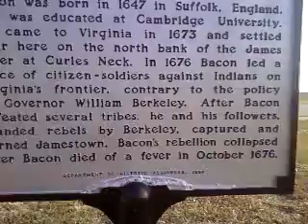Nathaniel Bacon's Rebellion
Bacon's Rebellion was an uprising in 1676 in the Virginia Colony in North America, led by a 29-year-old planter, Nathaniel Bacon.

About a thousand Virginians rose (including former indentured servants, poor whites and poor blacks) because they resented Virginia Governor William Berkeley's friendly policies towards the Native Americans. When Berkeley refused to retaliate for a series of Indian attacks on frontier settlements, others took matters into their own hands, attacking Indians, chasing Berkeley from Jamestown, Virginia, and torching the capital.

It was the first rebellion in the American colonies in which discontented frontiersmen took part; a similar uprising in Maryland occurred later that year. A protest against raids on the frontier; some
historians also consider it a power play by Bacon against Berkeley, and his policies of favoring his own court. Bacon's backers included men of wealth from outside Berkeley's court.[1] The alliance between former indentured servants and Africans disturbed the ruling class, who responded by hardening the racial caste of slavery.[2][3][1] While the farmers did not succeed in their goal of driving Native Americans from Virginia, the rebellion did result in Berkeley being recalled to England.

You can find the historical marker at: VA 5 (Input Curles Neck Road in your GPS)
Richmond
Henrico, VA, US

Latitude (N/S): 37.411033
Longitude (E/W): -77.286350